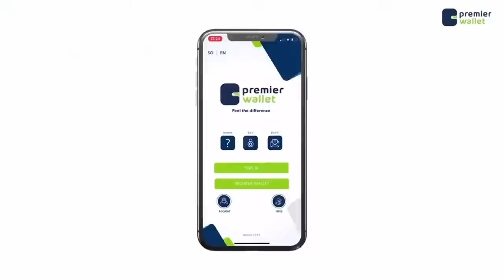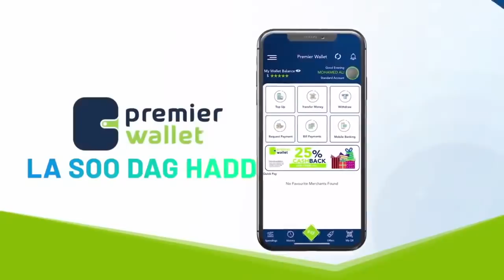Wasiir dubbe " Shirar Amaanka looga hadlaayo oo ay gudoominayaan Kenya iyo Jubuti Soomaaliya"